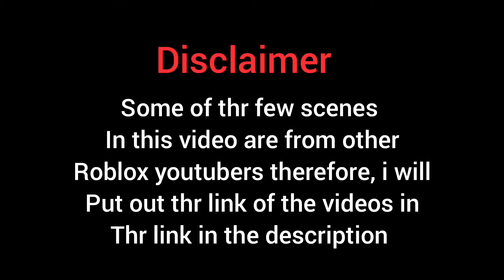Roblox Gang Documentary: (Trailer)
This Is The Official Trailer I Will Uoad The Real Video Will Be Uploaded Either Tomorrow Or Saturday